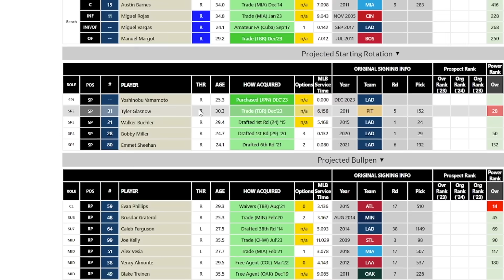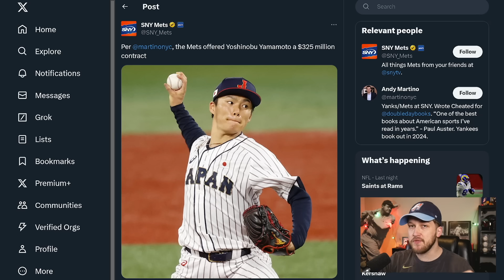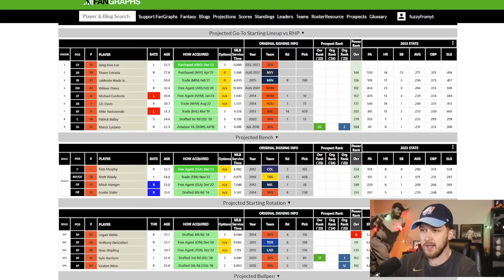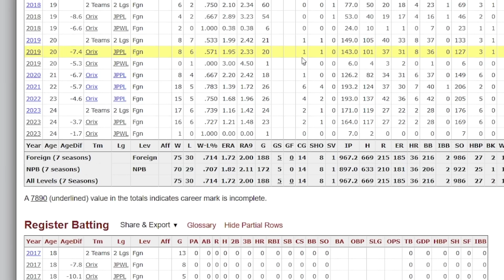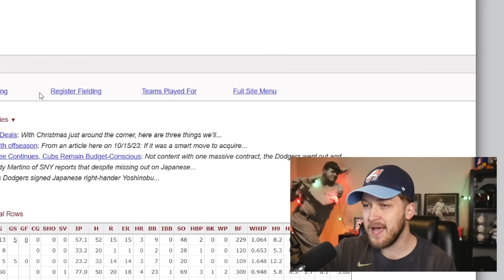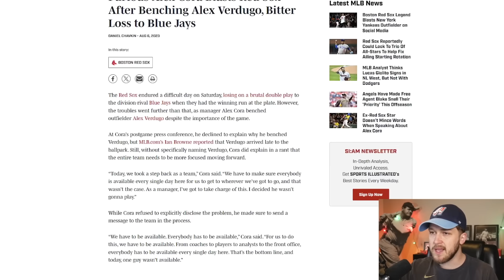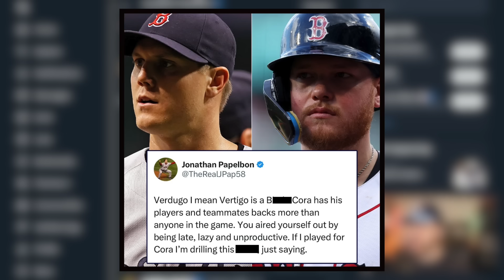Dodgers Spent a BILLION On These Players!! Alex Verdugo Called Out Former Manager.. (MLB Recap)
Via MLB Trade Rumors: For the second time this month, the Dodgers have made a record-setting free agent strike. Los Angeles is reportedly in agreement with Yoshinobu Yamamoto on a 12-year, $325MM contract. The deal, which is pending a physical, includes a $50MM signing bonus for the Wasserman client and does not contain any deferred money. It comes with a near-$51MM posting fee to the Orix Buffaloes of Nippon Professional Baseball, bringing the overall commitment north of $375MM. Yamamoto’s opt-outs are after the 2029 and 2031 seasons, reports Ken Rosenthal of The Athletic. While the contract doesn’t contain any deferrals, it is backloaded in nature, as is common with long-term deals. Yamamoto, then, would be leaving the highest salaries of his contract on the table if he opts out and reenters free agency 📝

Also, Alex Verdugo threw some shade at Alex Cora 👀

GiraffeneckMarc
Foolish Baseball
Baseball Doesn’t Exist
Jolly Olive